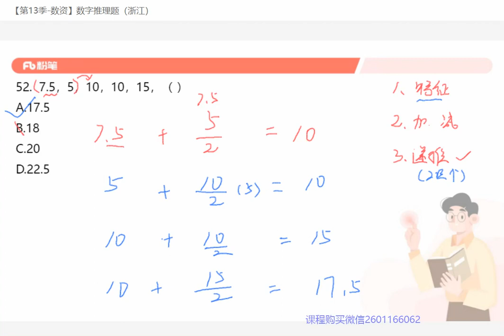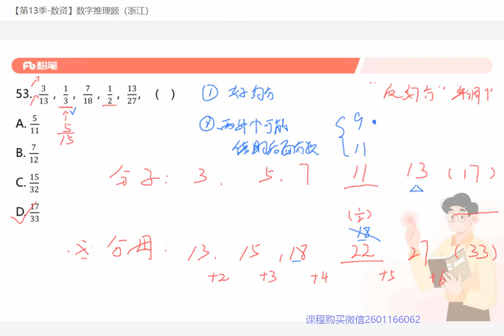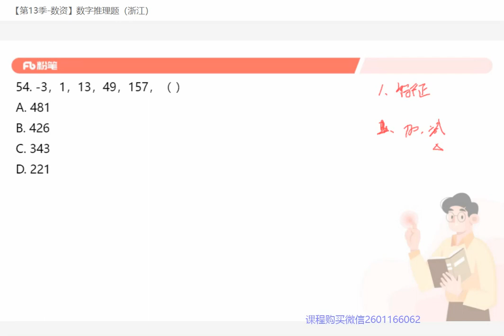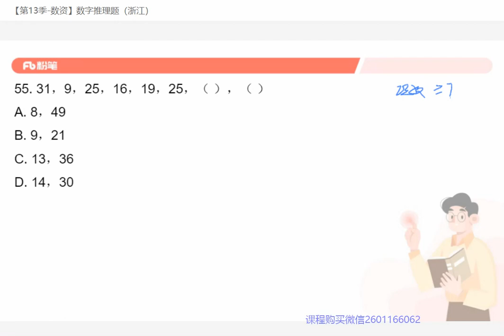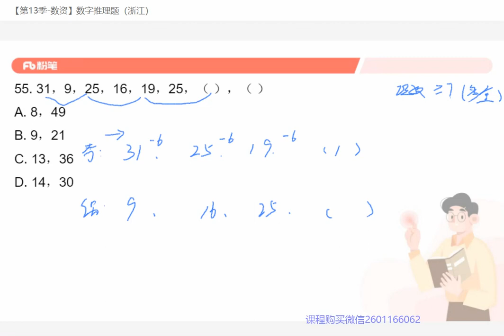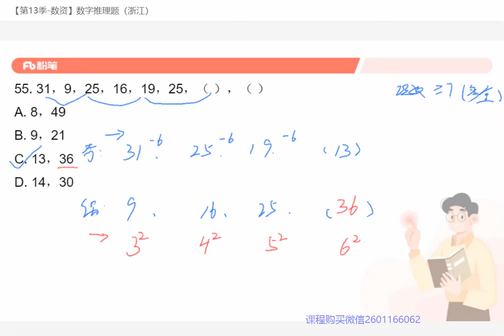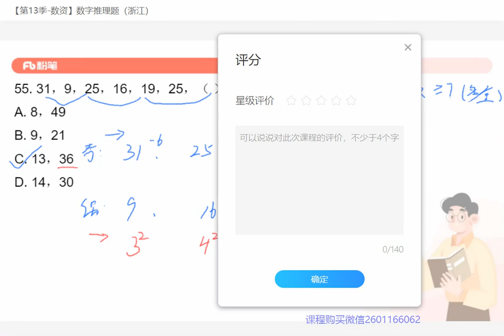【差异题 数资】数字推理题（浙江） 蒋长纯 pdf